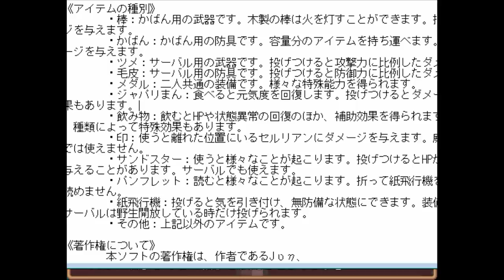不思議のダンジョン×けもフレ!?【けものラビリンス】実況 08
けものフレンズ二次創作の本格ローグライクゲーム「けものラビリンス」実況プレイPart8です！

◆ゲームの特設サイトはこちら。